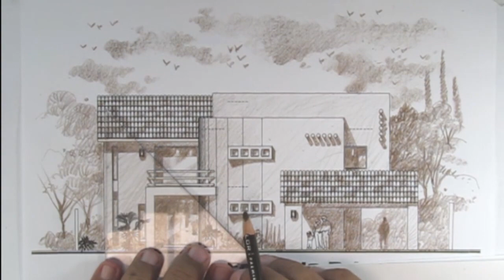Lápiz de Color, Fachada (parte 2)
Tus comentarios serán utilizados para mejorar nuestros vídeos y  como fuente de investigación educativa. ¡Muchas gracias!

Monocromía: ambientación de fachada. Técnica: lápiz de color. Es necesario: Lápiz de color, escuadra, papel.

Segundo de la serie de 2 vídeos donde aprenderás a utilizar los lápices de color para ambientar una fachada. Este tutorial forma parte de un proyecto docente realizado por maestros del Programa de Arquitectura y de Diseño Gráfico de  la Universidad de Sonora.